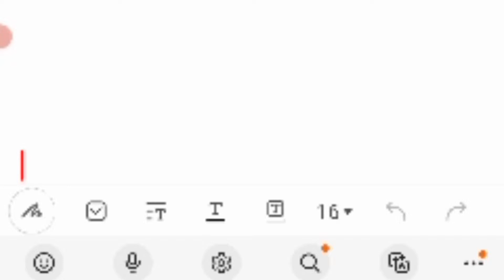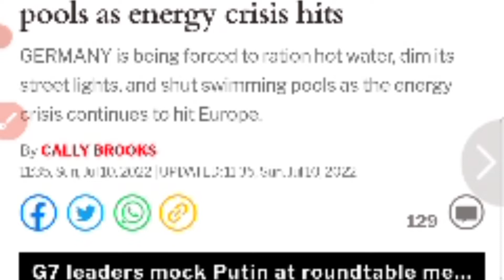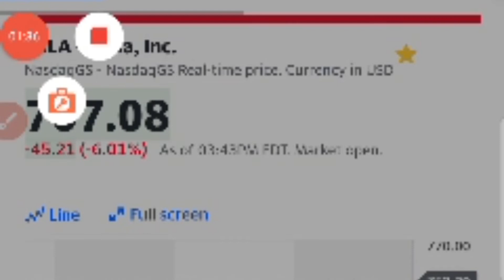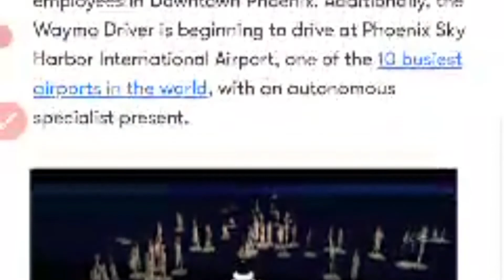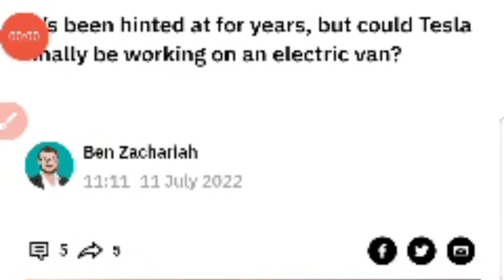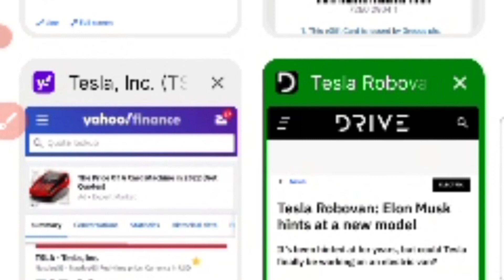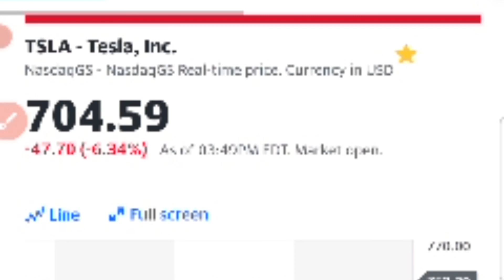tsla bearish and bullish arguments